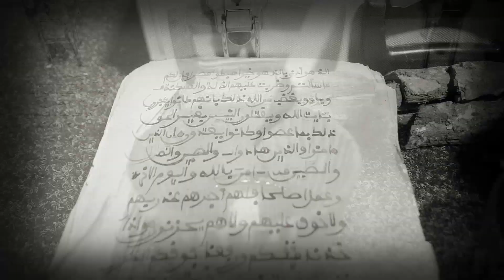Allahou Ak Bar! Gor bouci Teulé Ti Yeuw la Nex défal.. "Elh. Mara Cissé" Sélection sans Saliou Ciss!